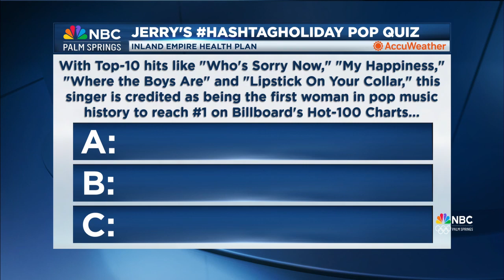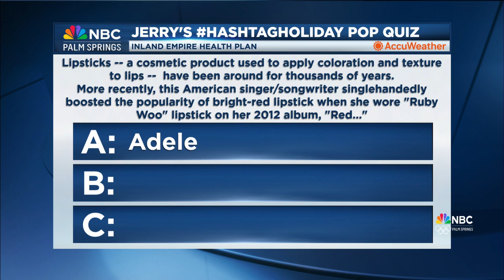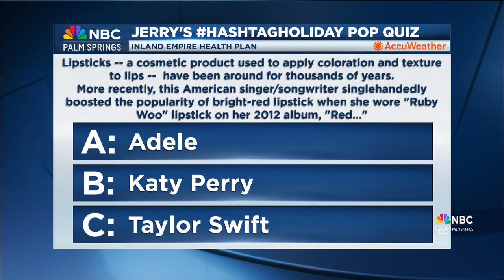National Lasagna Day and Pop Quiz Fun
Celebrate National Lasagna Day and test your knowledge with a fun pop quiz on pop culture and history! Today, July 29th, marks various hashtag holidays, including Rain Day, International Tiger Day, and National Lipstick Day. Tune in for a lively discussion and learn some fascinating trivia about Connie Francis and Taylor Swift. Don't miss the news updates and weather forecast as well.